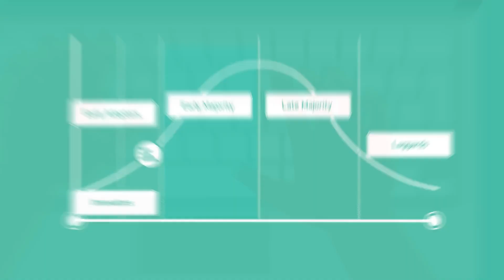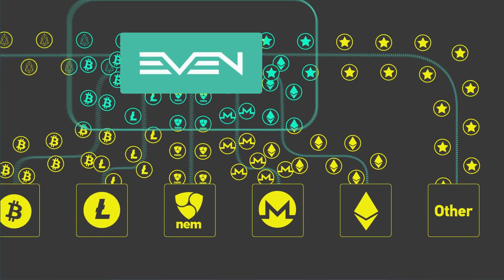EVEN Network: Episode I: Crosschain Is a New Hope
EVEN Cross-chain Interaction Network — is an open, decentralized platform that allows its users to interact with several blockchain platforms at once. They can perform cross-chain transfers, exchange and store crypto-assets, create and execute smart contracts on multiple platforms, and develop and run complete decentralized apps with any business logic using network infrastructure.

EVEN Mission is to make using digital assets as affordable, convenient and safe as possible due to cross-chain technology for every user.